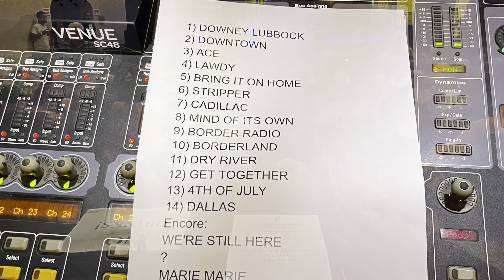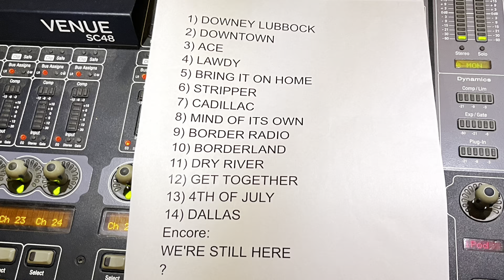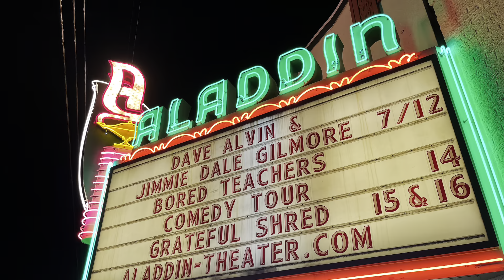Dave Alvin and Jimmie Dale Gilmore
Live at the Aladdin, Portland Oregon